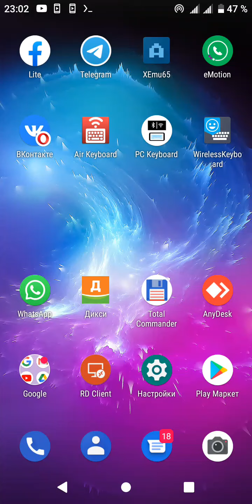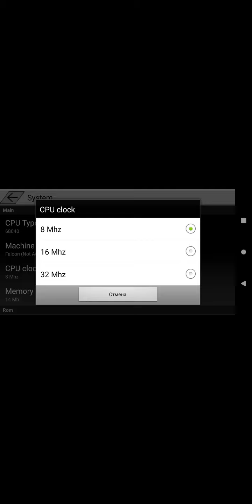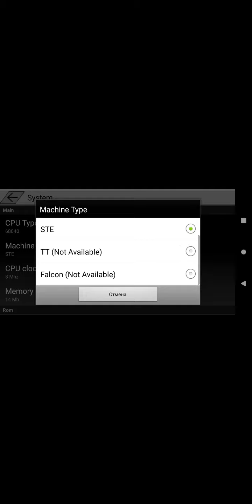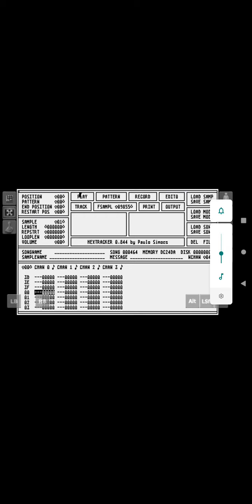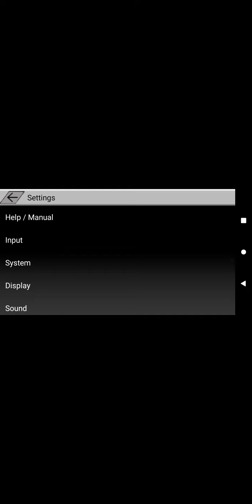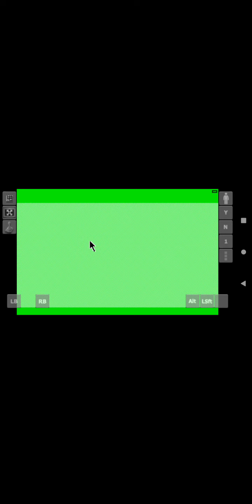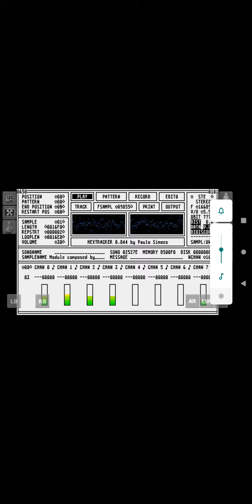ATARI ST - HEX TRACKER PLAY 8ch track on AY PSG. Yamaha YM2149F up to 16 channels! It's REALLY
Ваша поддержка на патреоне- двигатель прогресса.

Если кто думает что звуковой чип "спектрума умеет всего ТРИ четырех битных цифроканала, то ошибается.